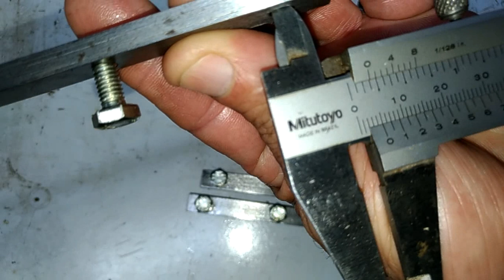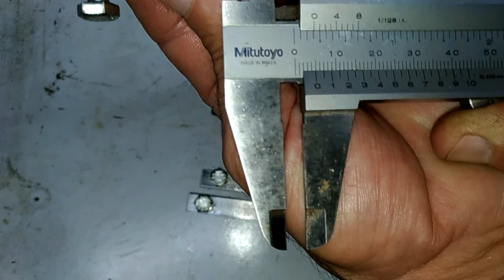Contra Facas Plaina Acerbi, Quando devo Substituir Entenda um pouco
Olá Pessoal!
Nesse vídeo estarei explicando os problemas das contra facas com desgastes nas roscas de fixação.
Entenda os possíveis problemas que causa na maquina com as contra facas ruins.
Saiba as medidas corretas dos parafusos e furação das contra facas.